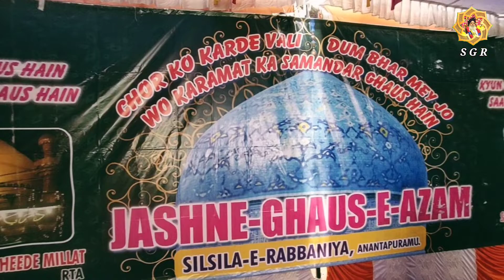Jashn -e- Ghous -e- Azam (R.A) on silsila -e- Rabbani Anantapur by Huzoor Sher -e- Rabbani (Qibla)